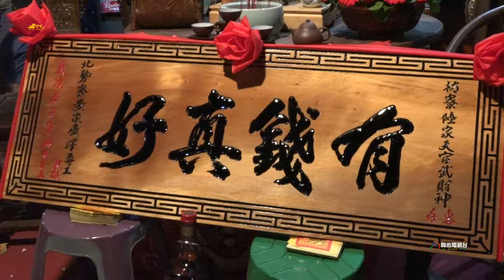《有錢真好！這幾個字人人愛》枋寮陸家天官武財神 入 北勢寮黃家廣澤尊王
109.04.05屏東枋寮北勢寮陸家天官武財神前往北港武德宮進香回駕繞境